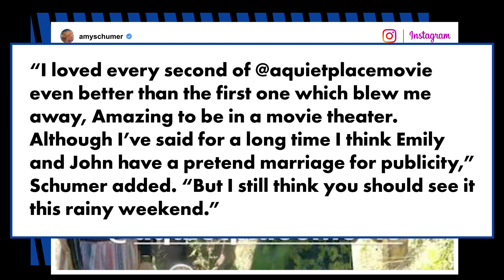John Krasinski responds to Amy Schumer’s ‘pretend marriage’ jab | Page Six Celebrity News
John Krasinski just learned what it’s like to get roasted by Amy Schumer.

The comic actor responded with some deadpan humor straight out of “The Office” when the bawdy comedian joked on Instagram last weekend that he and wife Emily Blunt must have a “pretend marriage,” BuzzFeed News reported.

Schumer said she reached that conclusion when she saw Krasinski’s film “A Quiet Place Part II,” in which he stars with his wife.

“I loved every second of @aquietplacemovie even better than the first one which blew me away, Amazing to be in a movie theater,” Schumer, 40, wrote in a since-deleted Instagram post.